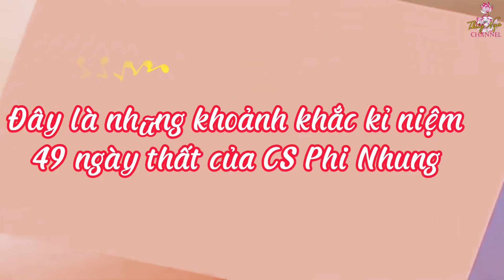Thuý Nga xin khoai lang trong Thất 49 ngày và Dì ruột kể về CS Phi Nhung.